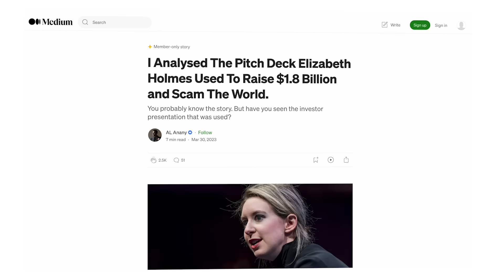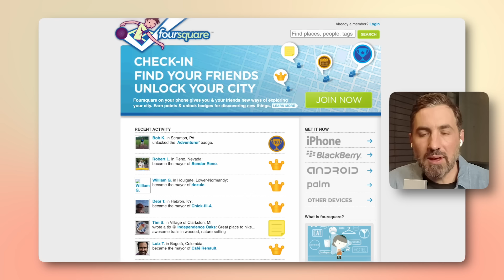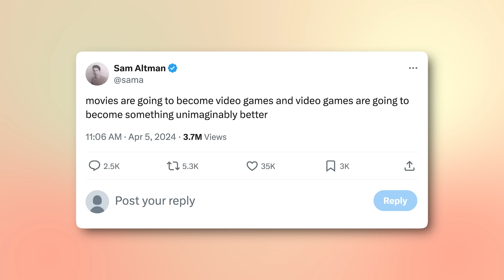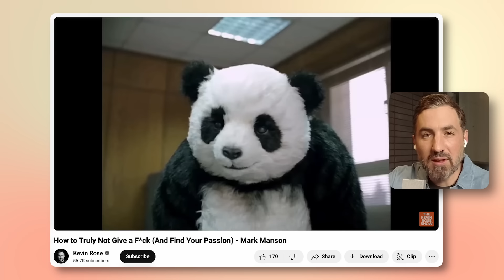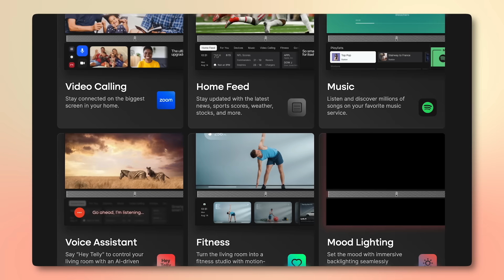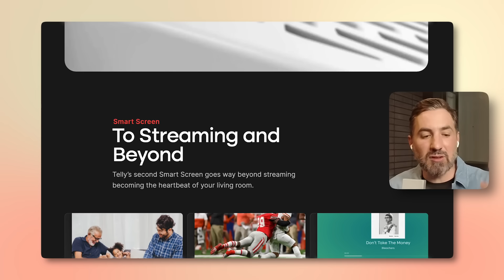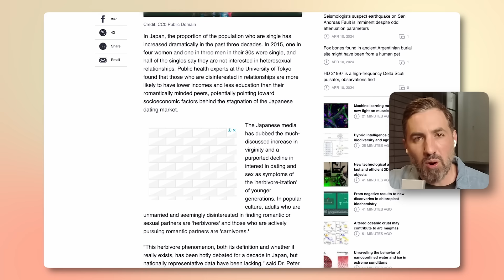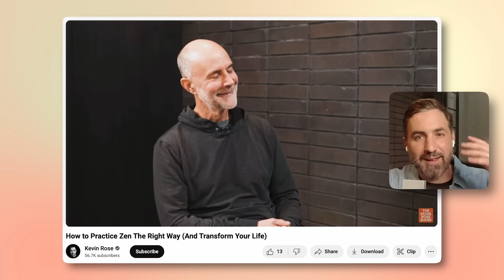Watch this if you want free $1m-$100m business ideas (with Kevin Rose)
I’m joined by Kevin Rose, serial entrepreneur and technology investor. We discuss some of his best startup ideas: creating interactive podcasts with the help of AI, a nostalgic TV experience with old shows and commercials, using AI to talk to the dead, and so much more.

🚀  My FREE 5 day email course to learn how to build a business of the future using the ACP funnel:

FIND KEVIN ROSE ON SOCIAL

Episode Timestamps

00:00 How to come up with million-dollar ideas
03:00 Products that were ahead of their time
12:20 First business idea: AI-powered podcast app
28:48 Second business idea: Normie TV
37:00 How Telly is reinventing TV
42:58 Third business idea: Using AI to talk to the dead